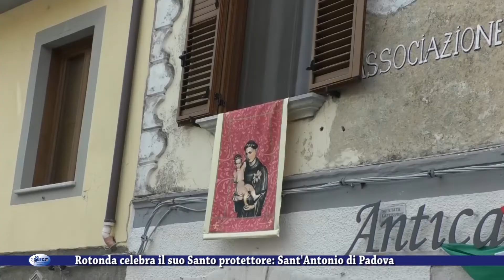Rotonda celebra il suo Santo protettore Sant'Antonio di Padova 12 giugno 2021